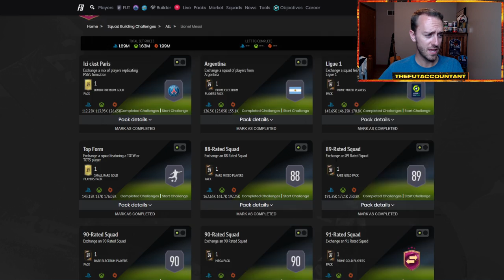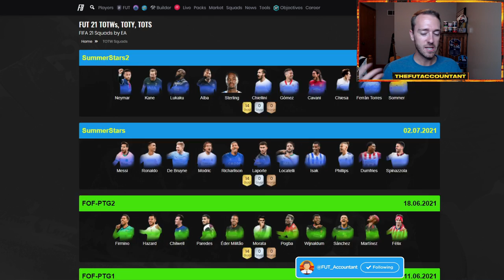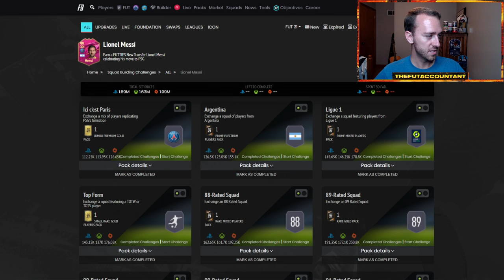THE FINAL FUTTIES FRIDAY! KANTE / MANE SBC & 91 X 5 PACK TODAY!? FIFA 21 Ultimate Team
The Final Futties Friday is upon us! With the Messi Futties SBC releasing yesterday and moving the market, how will that affect the Kante or Mane Futties Voting Winner SBC today in FIFA 21 Ultimate Team? We also take a look at the 91 x 5 pack that I think will be released today!